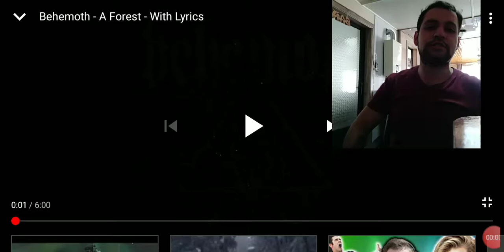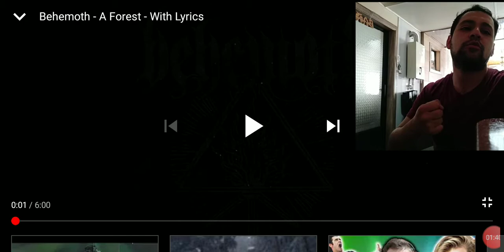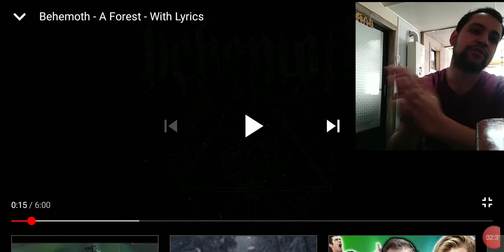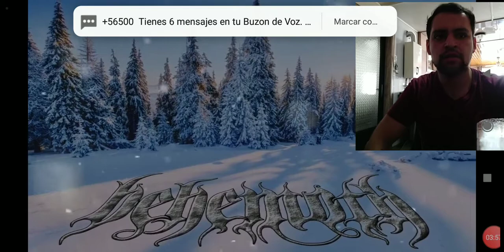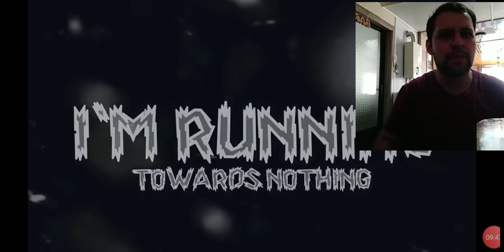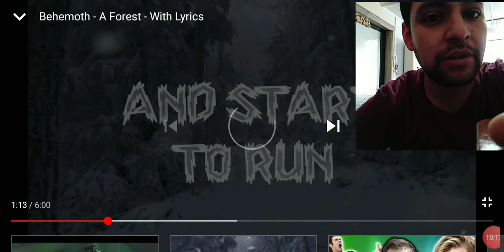Reacción - Behemoth - A Forest ❄️